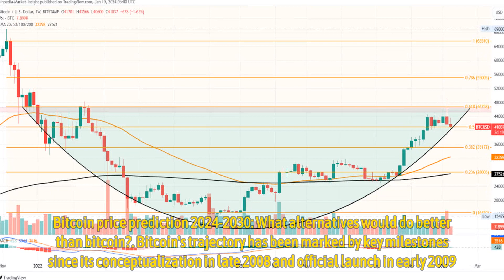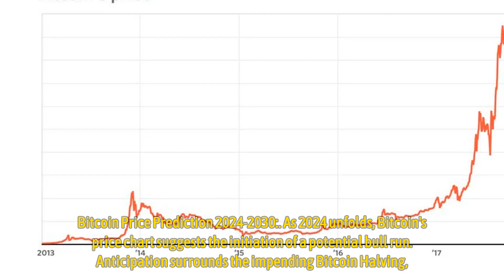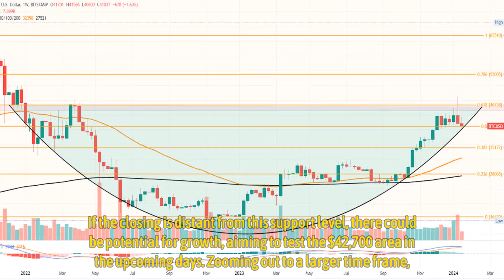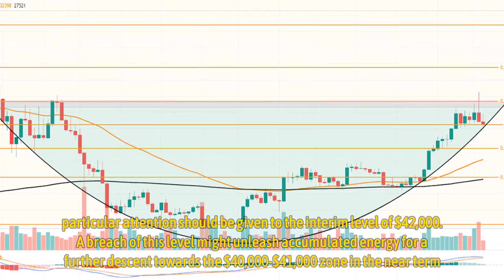Bitcoin price prediction 2024-2030: What alternatives would do better than bitcoin?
Bitcoin’s trajectory has been marked by key milestones since its conceptualization in late 2008 and official launch in early 2009. Notable bull runs in 2013 and 2017 saw unprecedented surges in value, and Bitcoin reached an all-time high of $68,789 in November 2021.

However, a subsequent 67% decline occurred between November 2021 and February 2022. The initial months of 2023 were favorable, with Bitcoin nearly doubling in price by July, closing the year at over $42,000, setting the stage for an optimistic outlook into 2024.